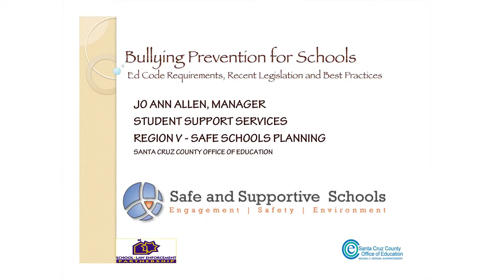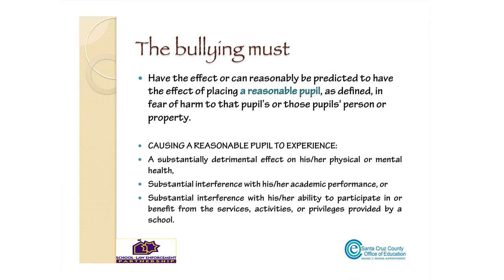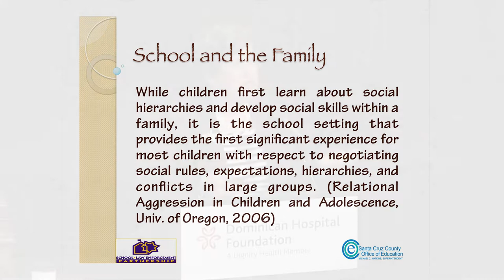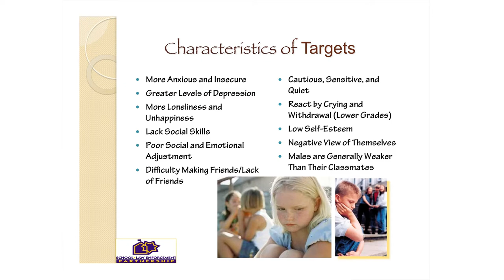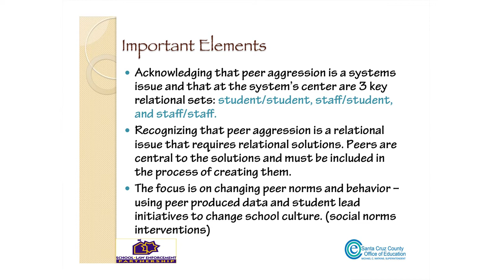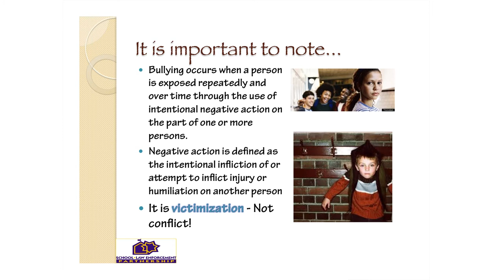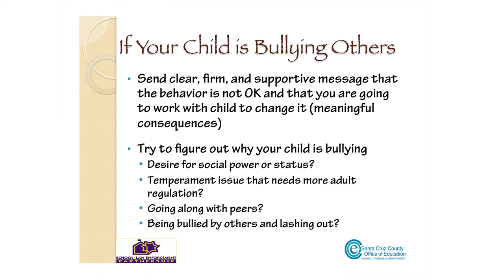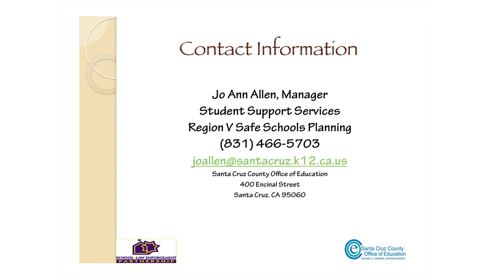2014 Nadherny/Calciano Youth Symposium: Jo Ann Allen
The mission of the Jon E. Nadherny / Calciano Memorial Youth Symposium is to provide education on issues in the area of adolescent mental health. The annual educational event is directed toward practitioners, clinicians and educators. The symposium is also open to the public. In addition rotating the various topics in mental health provides more equitable opportunities for everyone to take advantage of the available training.